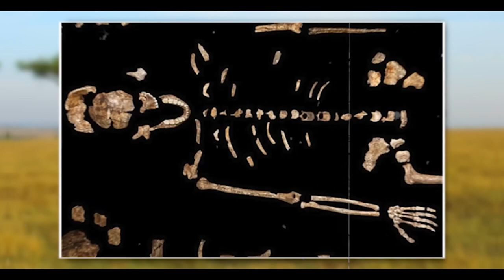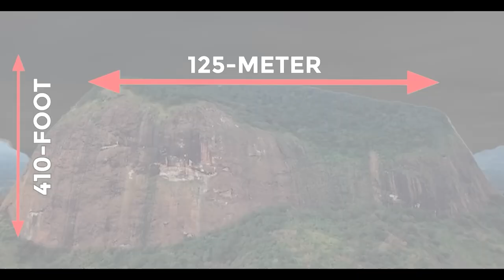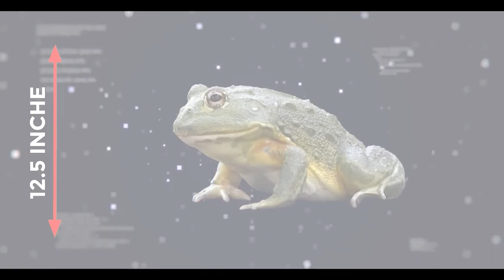Terrifying NEW Discoveries In Africa That Changes Everything!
In this video, we will show you Terrifying new discoveries in Africa, so make sure to watch the entire video to find out what bizarre discoveries they found in Africa.

📲 Share this with a friend that would like to know about these mysterious archaeological discoveries in Africa.

Would you like to see a video on other ancient discoveries in south Africa?

"🌍 Prepare to be amazed as Elemental Encounters uncovers the most shocking and mind-blowing discoveries in Africa that will change the way you see the world! From ancient secrets to groundbreaking scientific findings, we'll take you on a thrilling journey through the continent's hidden wonders. 🦁🐘

👉 Don't miss out on more incredible adventures and scientific discoveries! 🌟🔍"